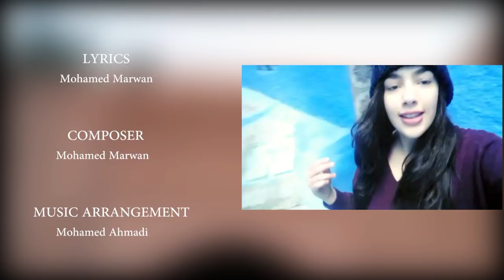mohamed marwan - khalouni(EXCLUSIVE Music)2018 - محمد مروان - خلوني (فيديو كليب حصري)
numéro personnel  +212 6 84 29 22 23

                                                                                               الفئة                  موسيقى